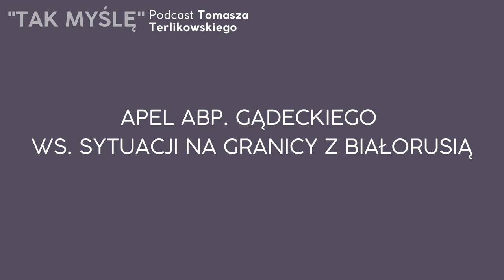Apel abp. Gądeckiego ws. sytuacji na granicy z Białorusią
Red. Tomasz Terlikowski, autor i gospodarz podcastu „Tak myślę”, mówi o apelu przewodniczącego Konferencji Episkopatu Polski abp. Stanisława Gądeckiego o humanitarne potraktowanie i pomoc dla migrantów koczujących na granicy polsko-białoruskiej.

"Tak myślę" to autorski podcast Tomasza Terlikowskiego na DEON.pl. Każdego tygodnia Tomasz Terlikowski zaprasza na podsumowanie wydarzeń związanych z Kościołem, problemami religijnymi, cywilizacyjnymi, etycznymi i społecznymi.